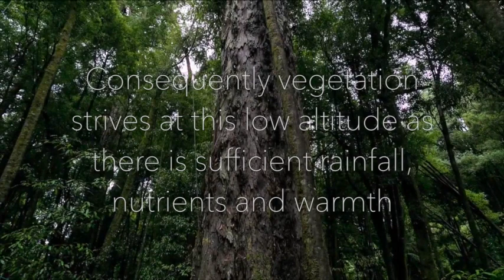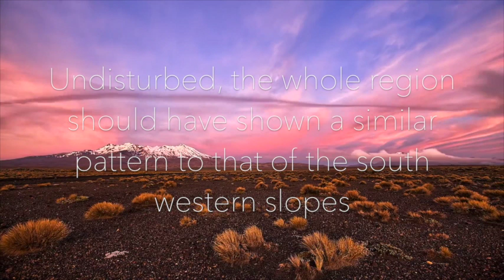Tongariro Volcanic Centre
A video addressing the interactions between natural characteristics in the Tongariro Volcanic Centre of New Zealand.
The videos and music used are not my own.